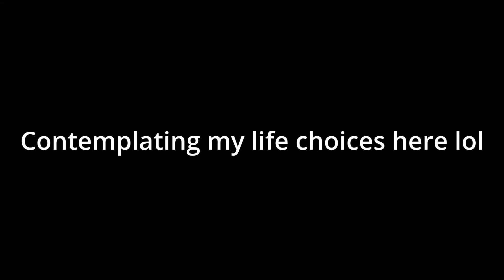The Mile High Enduro Club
So this was supposed to be a quick couple of hours but we managed to do an all dayer after my circumstances changed. so grateful they did we had 1 hell of a ride, got to see some stunning views and managed to take a cold water dip in a river which was awesome!!! Great ride with great mates!